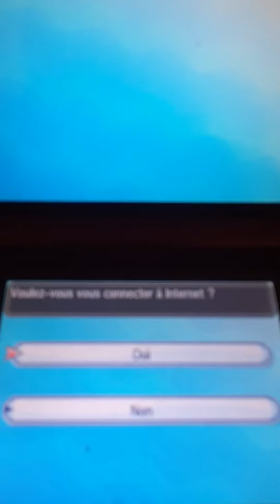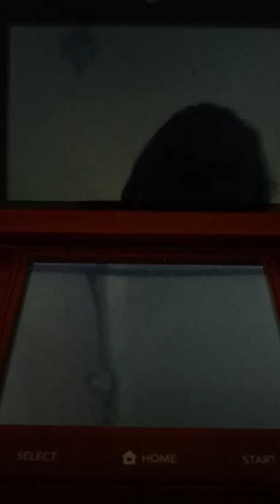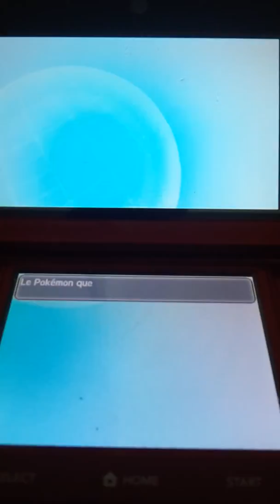Comment avoir des pokemon legendaire sur pokemon soleil et lune (partie2)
La deuxième partie de comment avoir des légendaires sur soleil et lune